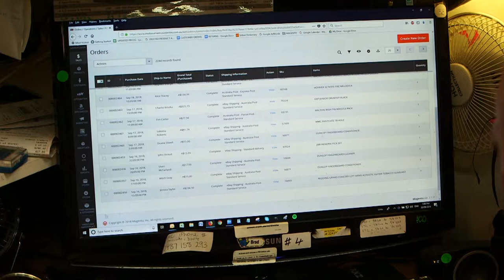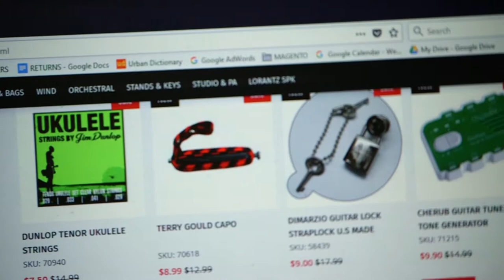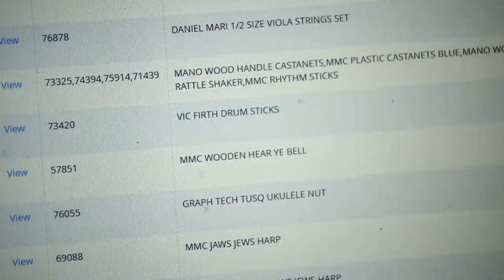Melbourne Music Centre